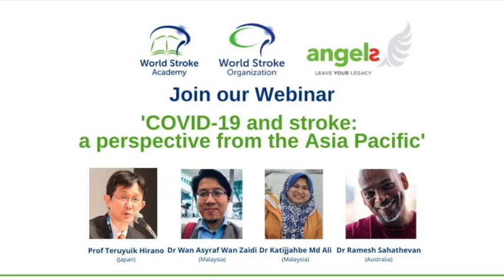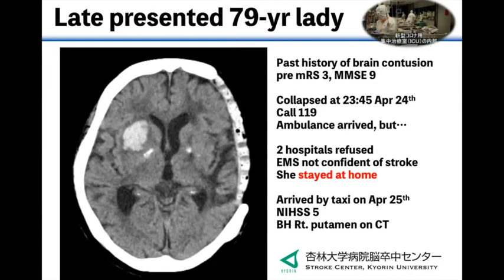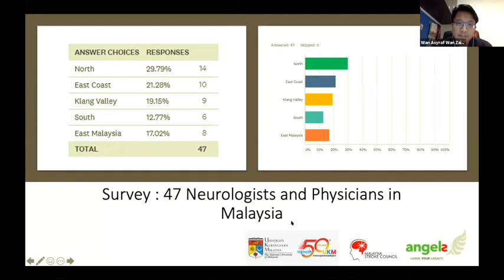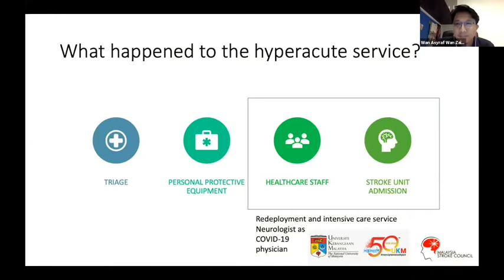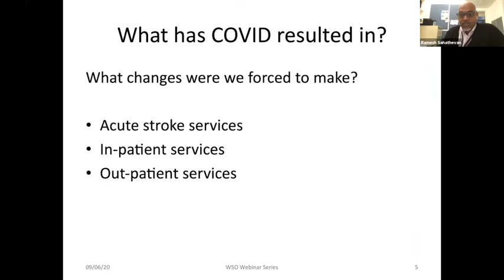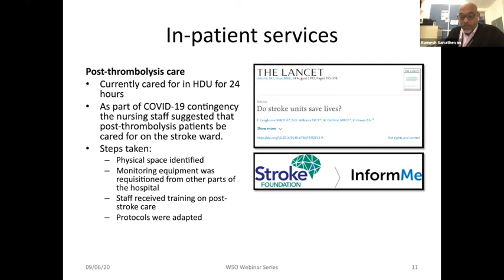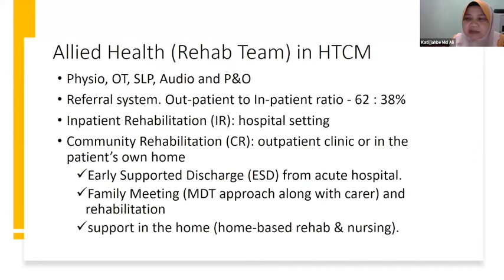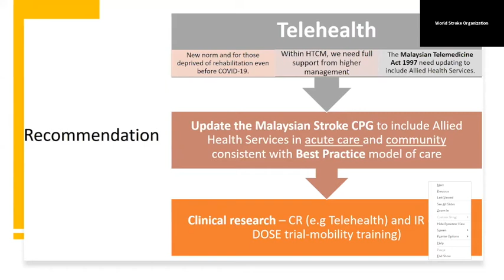WSO webinar series: COVID-19 and stroke: a perspective from the Asia Pacific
In an effort to offer more educational opportunities for members the WorldStrokeOrganization organised this webinar on COVID-19 and stroke: a perspective from the Asia Pacific. The webinar was supported by the Angels Initiative. Speakers included Prof. Teruyuki Hirano (Japan), Dr Wan Asyraf Wan Zaidi (Malaysia), Dr Katijjahbe Md Ali (Malaysia) and Dr. Ramesh Sahathevan (Australia)

The webinar was hosted by Carmen Lahiff-Jenkins (IJS; WSA) and moderated by Dr. Monica Saini (WSO Education Committee).